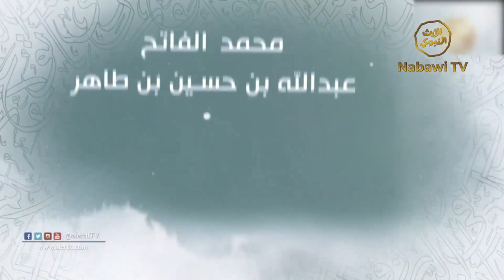Sedekah Imam Abdullah Bin Mubarok Habib Salim bin Umar bin Hafidz